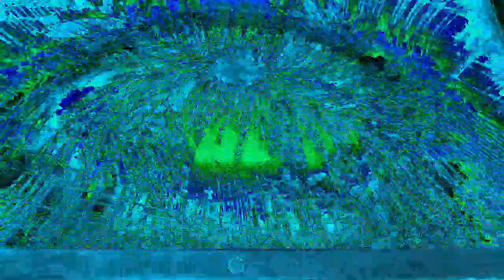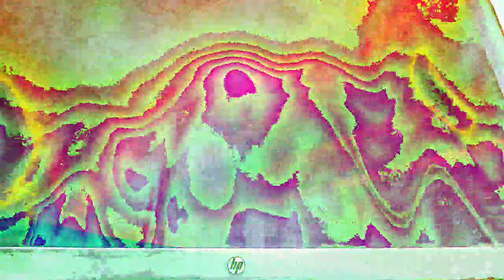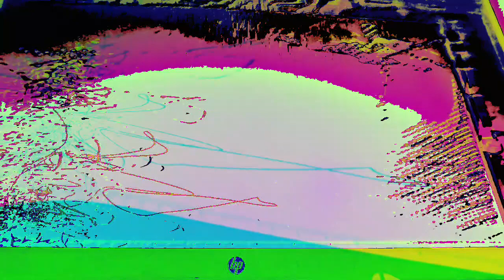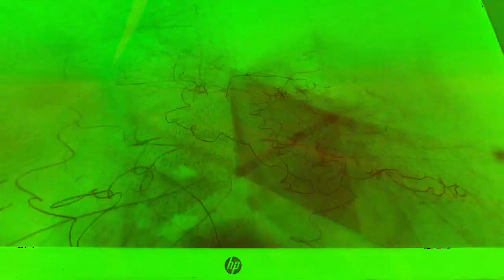Movie 22 12 09 00h41m36s the ten minute video collection of uploads. *Photosensitivity Warning*